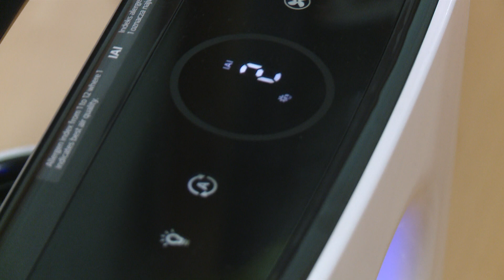TKB - "Herbert" dba o zdrowie - 08.03.2018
W popularnym "Herbercie" zaprezentowano urządzenie do oczyszczania powietrza.

Jest w pełni zautomatyzowane i posiada 3 filtry do wychwytywania najniebezpieczniejszych cząstek tworzących smog - pm 10 czy pm 2,5. Filtry są tak dobre, że potrafią wyłapać pyłki alergenów oraz niektóre wirusy i bakterie.

Szkoła zakupiła 11 takich oczyszczaczy, znajdują sie w każdej klasie. Koszt jednego to około 2000 złotych jednak jak mówią uczniowie i nauczyciele zakup przełoży się na stan powietrza przez co praca i nauka będą jeszcze przyjemniejsze.

"Herbert" jest jedyną w powiecie bełchatowskim szkołą, która posiada taki sprzęt do ochrony zdrowia swoich uczniów i nauczycieli.